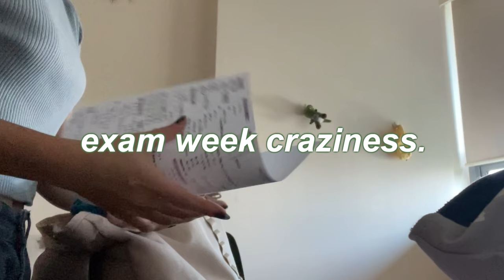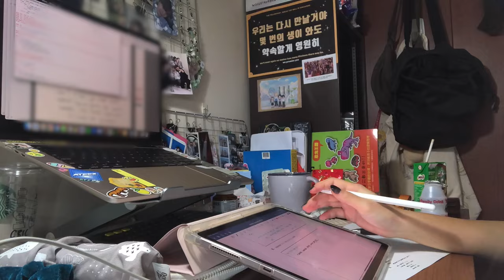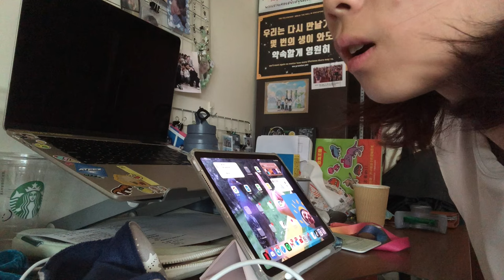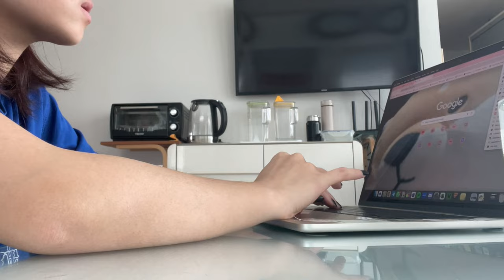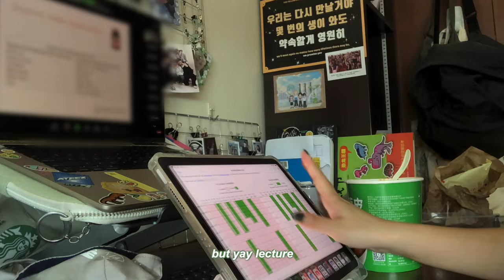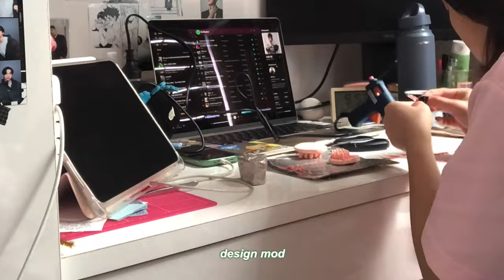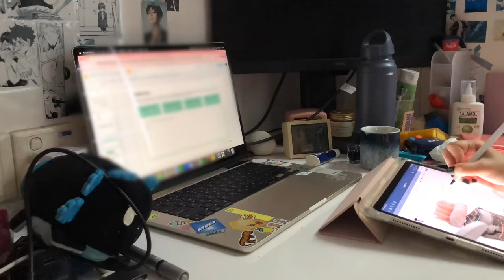MIDTERM VLOG! (pt2) ft. tabber&dean concert AHHHHHHHHh | unidieries ep19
was most free this week because everything stopped for exams but was the biggest mess ever :D

༝̩̩̥͙ ༓༝̩̩̥͙ ⊹ about me ⊹༝̩̩̥͙ ༓༝̩̩̥͙
✧ age: 20!
✧ from: singapore
✧ what im using my braincells for: food sci tech !

☆♬○♩●♪✧♩ music ♩✧♪●♩○♬☆
Track Name: 'Good Day'Music By: Low Frequency Music @ / user-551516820 Official "Low Frequency Music" YouTube Channel HERE - / lowfrequencymusic

● Music By: 'Homie Cat' ● Track Name: 'Swan Mother'● Official "Homie Cat" Spotify Official "Homie Cat" SoundCloud HERE - / homie-cat ● Official "Homie Cat" Instagram HERE - / homiecatbeats ● DOWNLOAD @ for commercial use: Creative Commons Attribution 4.0 Unported "Share Alike" (CC BY-SA 4.0) License.Full License Music promoted by NCM

‧͙⁺˚*･༓☾ socials  ☽༓･*˚⁺‧
♡ pinterest: ruuuuuuuuuui (10 Us!) / spudstudy

✄ filming: iPhone 8+/iPhone 12 mini
✄ editing: Final Cut Pro
✄ ipad: 2022 ipad air + apple pencil
✄ laptop: 2023 macbook air